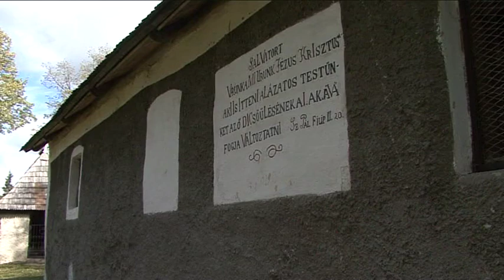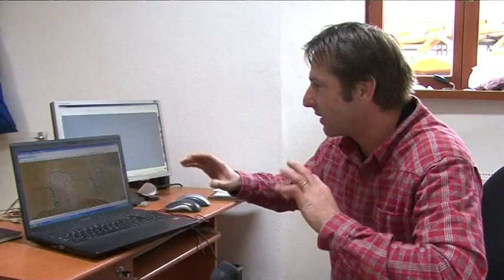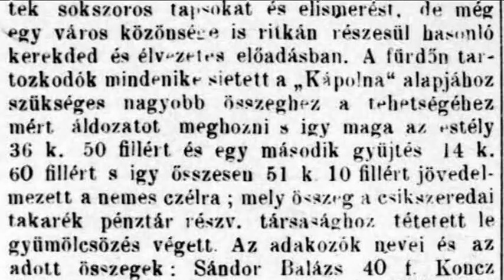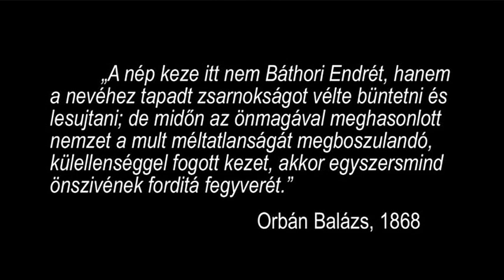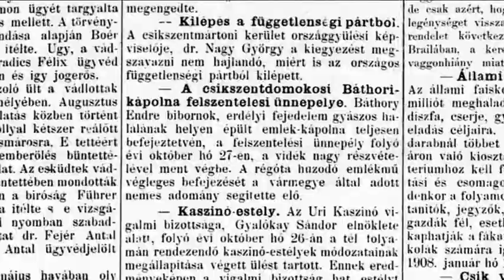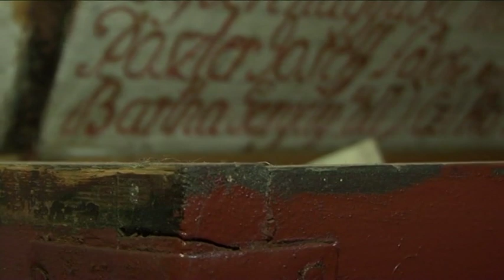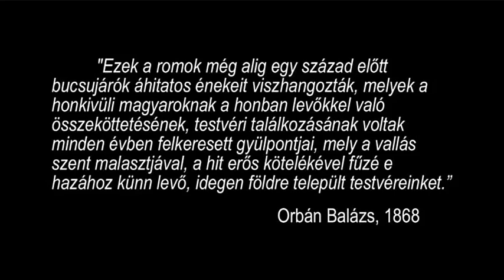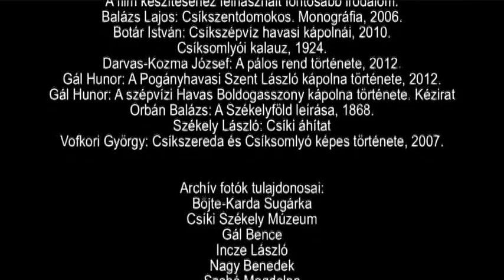Kápolnák az Úr dicséretére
A Mementó Stúdió dokumentumfilmje (2013)

A film Hargita Megye Tanácsa és a Hargita Megyei Hagyományőrzési Forrásközpont támogatásával készült.